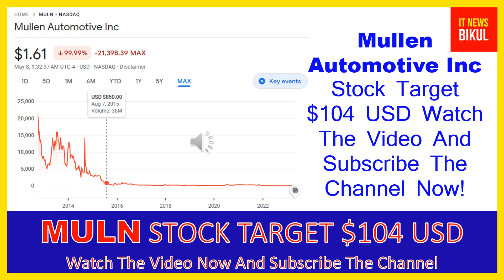MULN Stock - Mullen Automotive Inc Stock Breaking News Today | MULN Stock Price Prediction